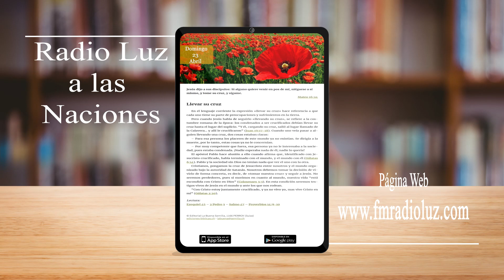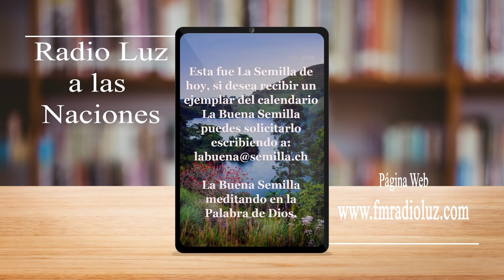La Buena Semilla - 23 Abril 2023 (Llevar su cruz)